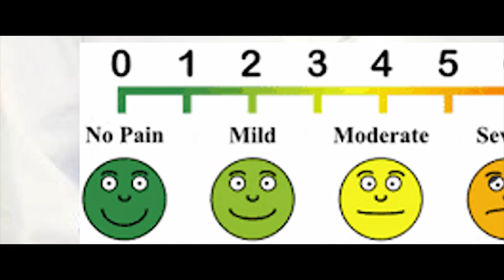New Perspectives w/ Chudley & Bungalow - "We don't do it so you don't have to!"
Join Chudley and Bungalow on a televisial feast as they unpick the lock of truth and to your weary black heart. These boys are loaded with punch (of the fruitiest kind) and give educated opinions on sensitive subjects. You'll never be alone with these new perspectives.